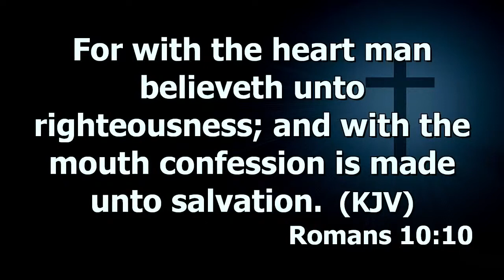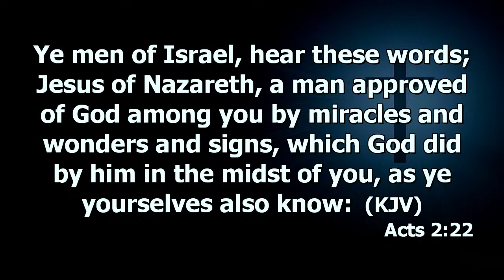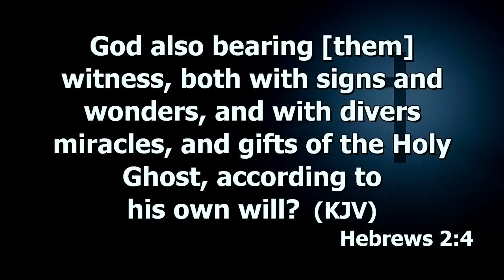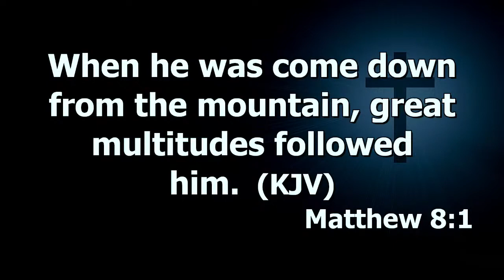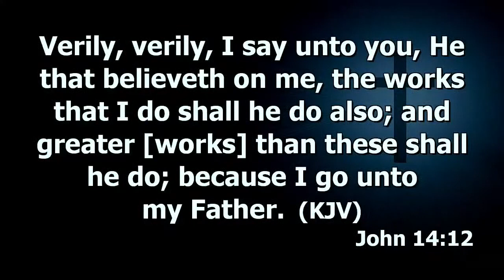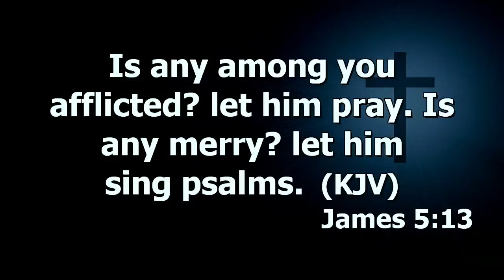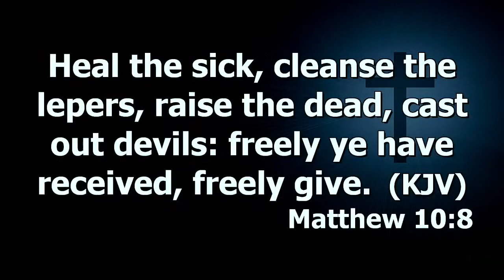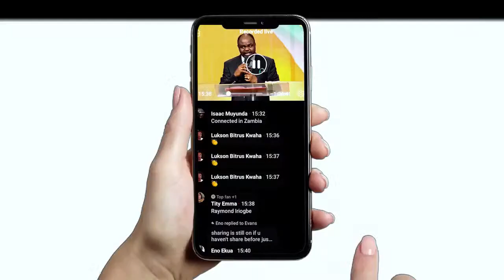Healing, Miracles, Sign & Wonders (Never Give Up) Prt.2 | Dr. Abel Damina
WELCOME TO OUR SUNDAY SECOND SERVICE   11TH APRIL 2021
Haggios Graphai